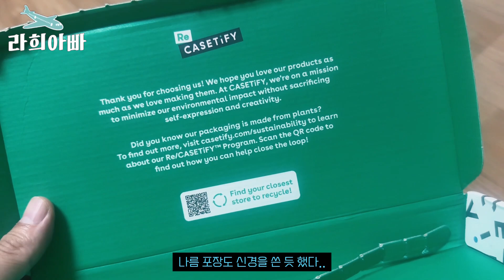딸이 모은 용돈 13만원, 아이폰16 프로 케이스에 모두 쓴 이유는?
라희가 아빠의 생일을 위해 아주 특별한 선물을 준비했어요!
아빠를 위해 열심히 돈을 모은 라희는 케이스티파이 아이폰 16 프로 케이스를 선택했습니다.
라희가 직접 고른 이 선물은 단순한 케이스가 아니라,
아빠를 향한 사랑과 정성이 가득 담긴 아이템이에요. 💖

라희가 케이스를 고른 과정부터, 아빠를 위한 감동적인 선물 증정 순간까지!
이 특별한 이야기를 함께해 주세요. 과연 아빠의 반응은 어떨까요?

[케이스티파이 아이폰 16 프로 케이스 언박싱과 깜짝 선물 증정 영상도 놓치지 마세요!]

모든문의 환영!!